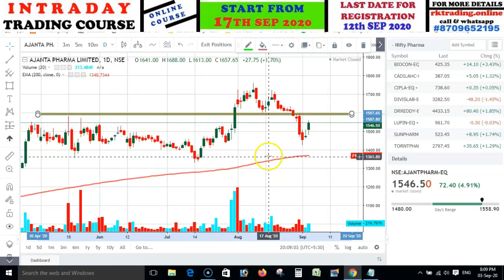NIFTY PHARMA & NIFTY IT STOCKS ANALYSIS TRADE DATE 04TH SEP 2020